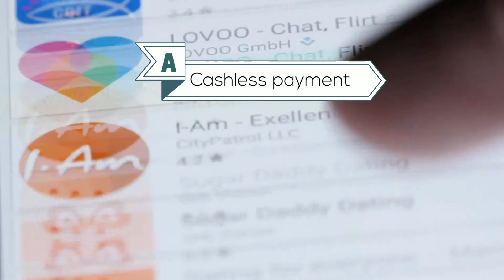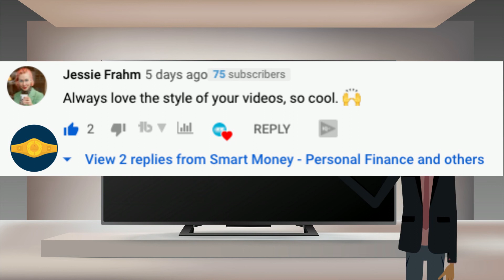Susu (Sou-Sou) App Review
In this video, we’ll be going over a few different sou-sou app. Like I’ve said before, there are a lot of different ways to spell sou-sou (asue, susu, su su, sou sou, sousou). Don’t get distracted. Some people don’t even call the practice a sou sou. For example, Jamaicans call it a “parnder”. No matter what you call it, friends and family gifting is here to stay!

I want you to remember something. A wise man once told me “Sou-sou is contingent on character”. I’ve already done one sou sou flower explained video, so I wont go too deep answering “what is a susu” in this one. If you want to know what is a susu savings plan, watch my first video. There’s a link to it in this one.

Some of you have wondered how to start a Susu. You might not have any family that runs one. Your friends may ask you “Is susu a scam?” and my not want to join you. If you insist on doing a sou sou flower with strangers, perhaps this video will point you in the right direction.

Welcome to Smart Money - Personal Finance! Today we’re talking about sou-sou app review. Esusu Financial’s Esusu app and the prana app might be the most popular sou-sou app, but there are others like Cuberobotics SUSU app. That’s not the best way to do an online sou sou if you ask me. Some of you out there are using the telegram app and getting scammed left and right! Watch this video so that doesn’t happen to you! You can do a susu money circle through a susu app.

A big part of sou sou savings is the sou-sou flower. There a quite a few sou sou app, but in today’s susu app review we’re going to talk about the most popular ones. Ideally, Family Gifting should be done with family. Its a core tenant when anyone has susu explained to them. Its ok though. If you need sou sou explained to you multiple times, feel free to rewatch this video. You may also need to have the sou sou split explained to you thoroughly so you understand it.

Check out Qapital – I’m using it to save money faster than ever!

Let Fiverr help you establish your brand!

Read my favorite personal finance book!

The BEST Cold Storage Cryptocurrency Wallet